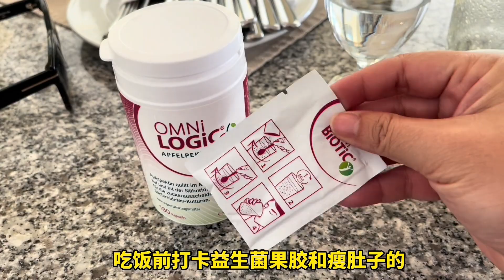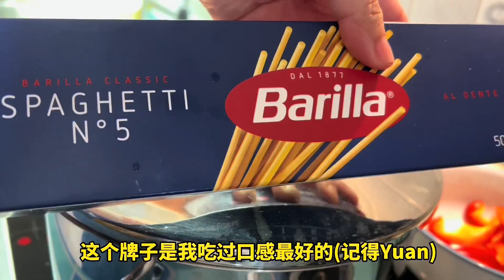德國網紅老爺子年終獎有多少？黑胡椒炒麵饞哭了德國家人，吃精光【Yuan和德國光頭】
YouTube的朋友們好，我是Yuan
廣東人在德國生活
分享搞笑而溫馨的中德家庭美食生活記錄
勵誌發揚中華美食，征服老外味蕾！🍜🥟🍗
還喜歡分享一些德國好物🎁
給你帶來更多的快樂